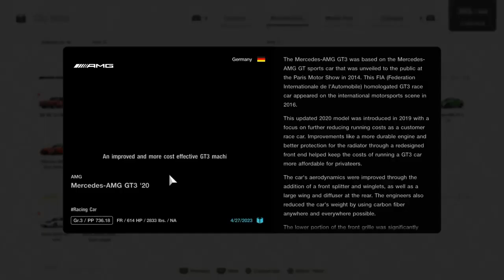Taking on the Nurburgring with......Mercedes AMG GT3 '20. (Gran Turismo 7, PS4)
I have been waiting for this car to arrive ever since its road car variant (AMG GT Black Series) was in the vanilla car list and thankfully PD has finally added this car after one year of waiting.

This is the Mercedes AMG GT3 '20 or known as the AMG GT3 Evo in some cases. This is an update to the now outdated 2016 AMG GT3 that now uses the most recent version of the AMG GT road car and as a result it looks aggressive that resembles a killer fish on the front.

Now with this it feels better to use than the 2016 car. Aerodynamics and everything made it handle better but it still has that tendency to oversteer just like the 2016 car if you take exits aggressively.

You can buy the car for 480,000 credits via the AMG Brand Central or get one for free by signing a contract with AMG for the Manufacturers Series.

Settings used:
Tires - Racing Mediums
Assists - All off except ABS

Time: 6:26.097

Notes: I am still over the moon that they finally added this car. I have been wanting this car to appear in GT since the day it was unveiled to the public.

0:00 - Brand Central
1:05 - Car Index and description
2:07 - The run